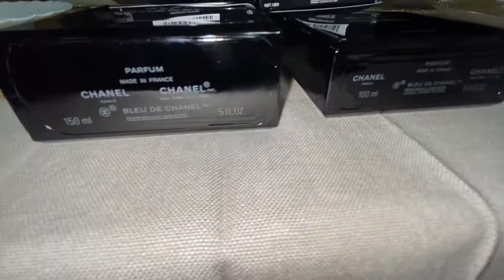Bleu de Chanel 150ml vs. 100ml